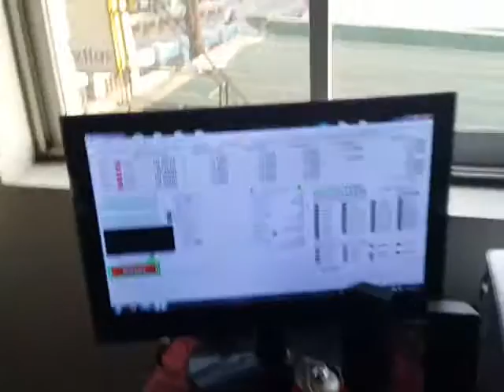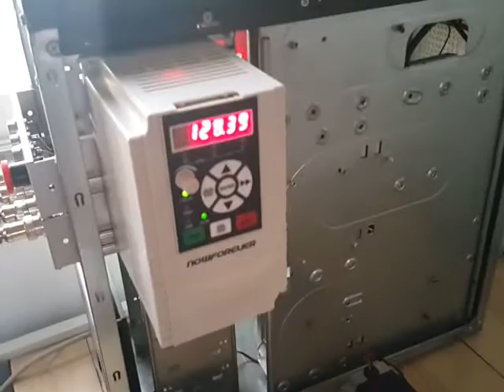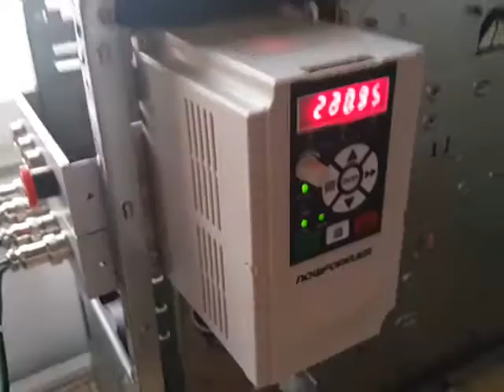CNC 6040 with E100 VFD controller FIRST RUN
Just glad i didnt burn out my spindle during wiring and vfd config. CNC 6040 frame with 1.5KW 400Hz 24000rpm spindle running for the first time.